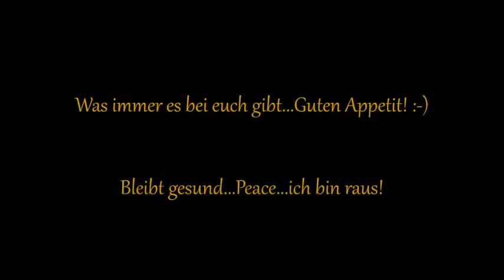Rein Pflanzlich....why not? :-)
Moin,
mal wieder ein paar Bilder der Leckereien,welche es bei mir in den letzten Wochen gab.

Bleibt gesund...Peace! :-)